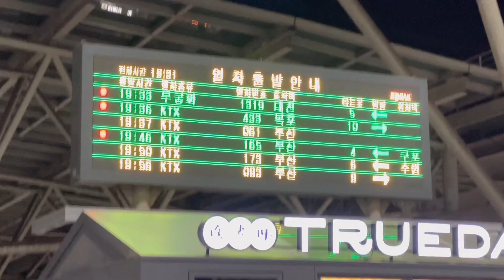서울역 KTX 인파 주말 풍경